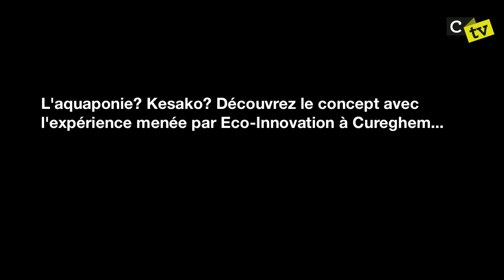Histoire d'Aquaponie Cureghem CorsairesTv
L'aquaponie? Kesako? Découvrez le concept avec  l'expérience menée par Eco-Innovation à Cureghem...